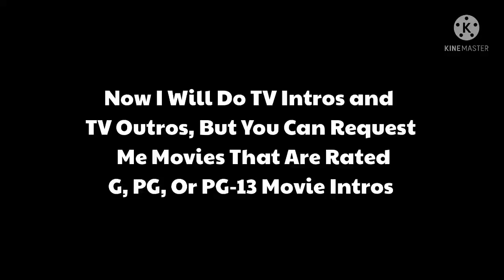Message To My Fans.